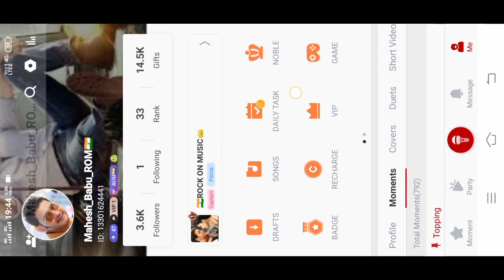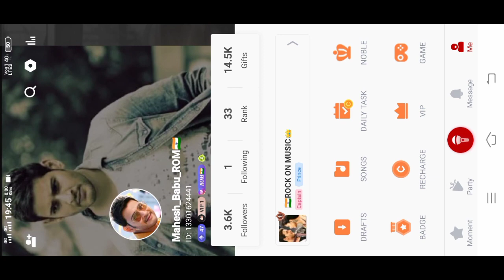Good News|| 4 vip Collect with StarMaker family || Ab 4 Vip Phir Se milenge StarMaker family se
How to Increase Followers From Group